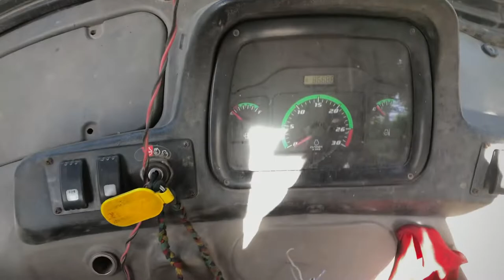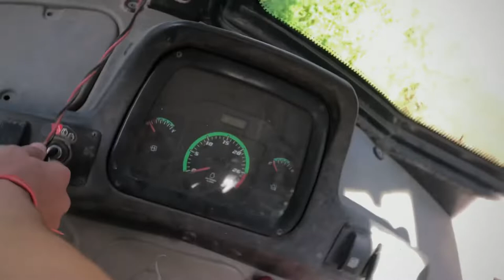We got busted😞😖RyeanceAdhikari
Aaba xittai nai 1k purau na parxa guys💗